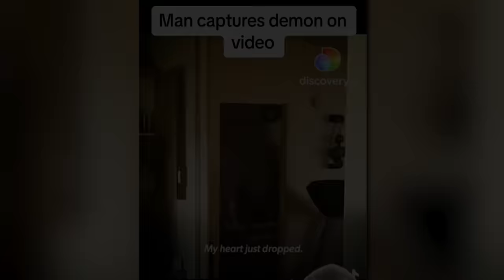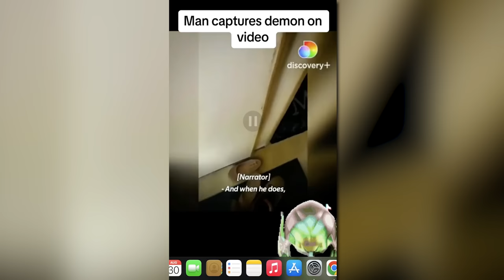Skinwalkers, Serbian Dancing Lady, & Aliens Are FAKE! (Proving These Creatures)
Are these videos/creatures real? Let us know your thoughts!